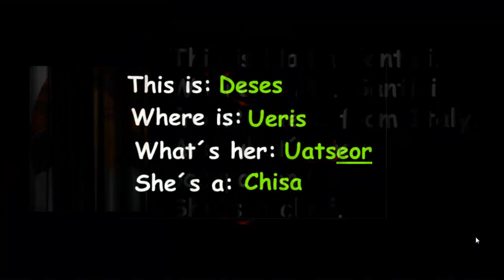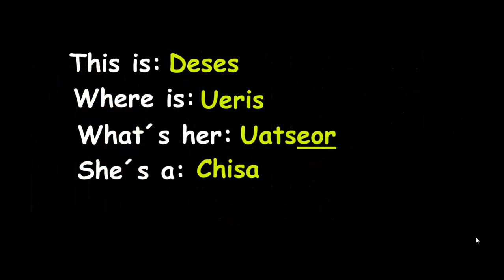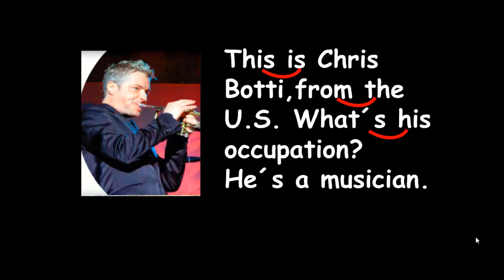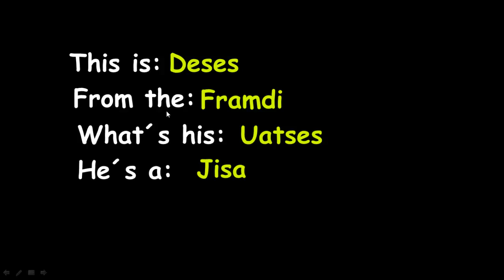👉¿COMO APRENDER A LEER INGLÉS FLUIDO?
👉APRENDE INGLÉS LEYENDO. ES UNA DE LAS MANERAS MAS PRÁCTICAS DE APRENDER INGLÉS.
👉ESCUCHANDO AUDIOS Y LUEGO REPETIRLOS TE AYUDA A IRTE A ACOSTUMBRANDO A LA UNIÓN DE SONIDOS QUE LOS AMERICANOS HACEN A DIARIO AL HABLAR.INGLÉS, POR LO CUAL PENSAMOS QUE ESTÁN HABLANDO RÁPIDO.
👉A ESTA UNIÓN DE SONIDOS SE  LES LLAMA "LINKING SOUNDS
 👉SOY  LA MAESTRA MARÍA OROZCO Y ESTA NUEVA SERIE DE CLASES DE APRENDE INGLÉS LEYENDO ESPERO Y TE AYUDE A MEJORAR TU PRONUNCIACIÓN EN EL IDIOMA. Y SI ES ASÍ ME AYUDARÍAS MUCHO DÁNDOLE MANITA ARRIBA A ESTA CLASE PARA SEGUIR SUBIENDO MAS.